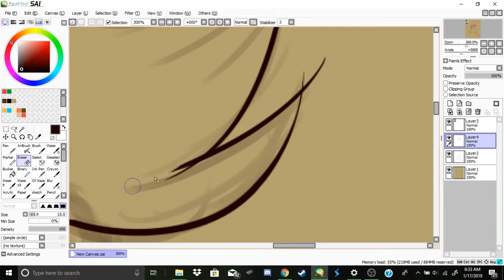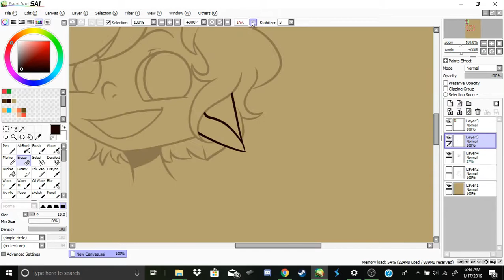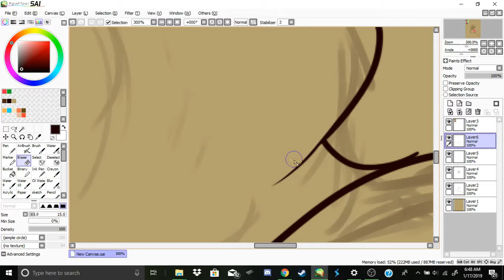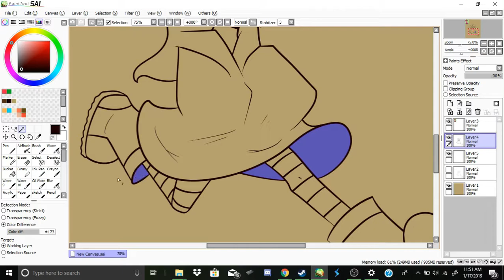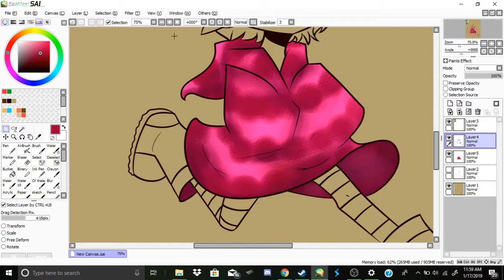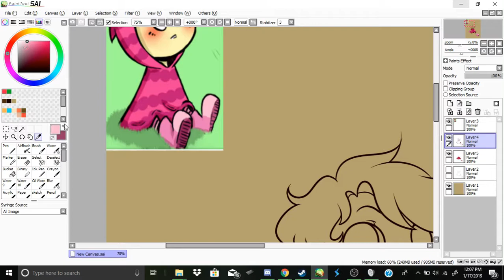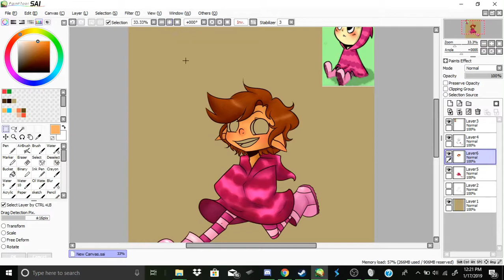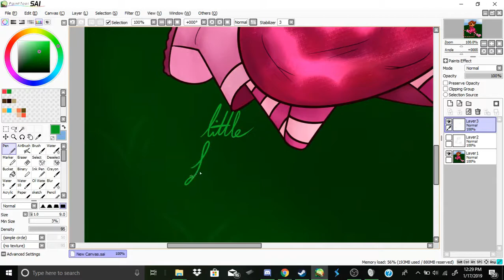poncho! oc speedpaint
Hello! thank you for watching my video! sorry that its so long im not so good at editing yet and ill try to draw faster! i cut the sketching part out to make it shorter. thats like 20 minutes cut out lol. im still figuring out a good speed to make the video so please give me any feedback :D

everythong

and everything else was from the editing app i was using